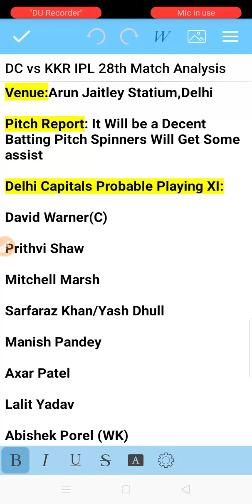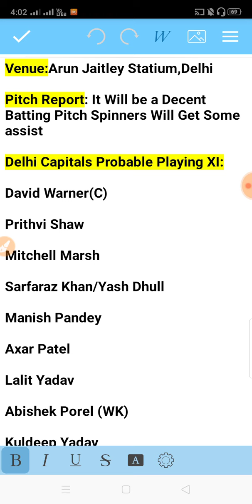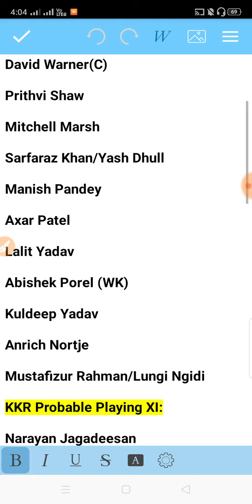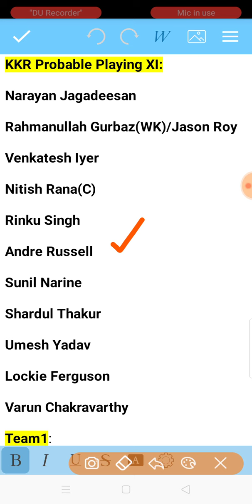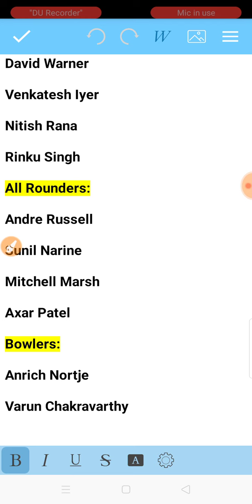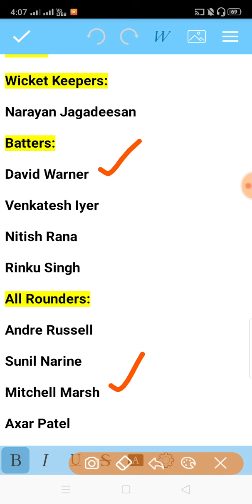DC vs KKR 28th Match IPL 2023 Dream11 Team Prediction in Tamil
Delhi Capitals vs Kolkata Knight Riders 28th Match IPL 2023 Dream Team Analysis by VK TECH TIPS